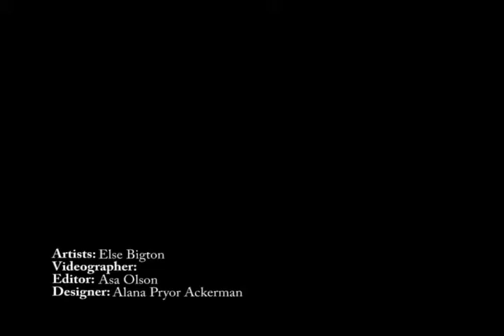Else Bigton demonstrates her carving techniques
In this short video, Else Bigton carves an intricate design on a traditional Norwegian piece.